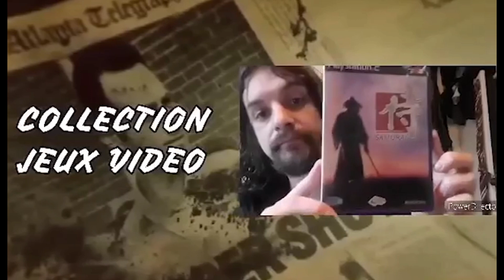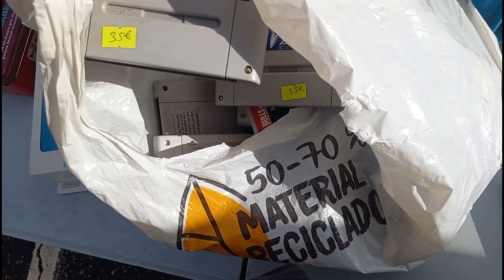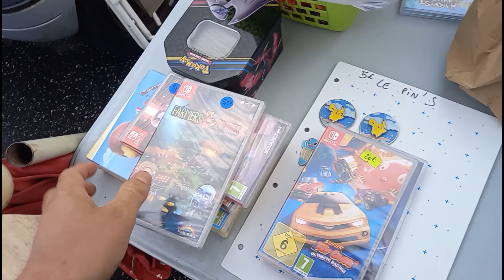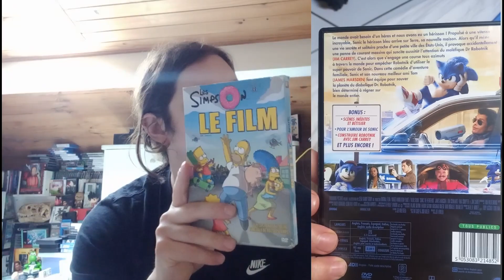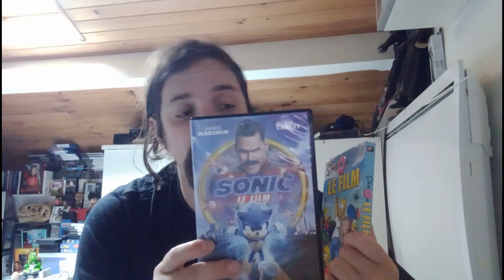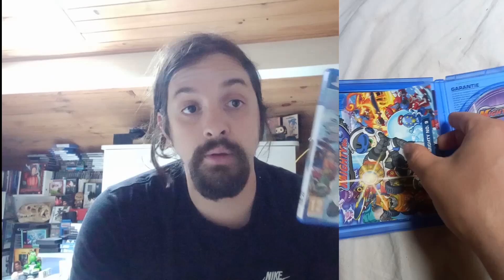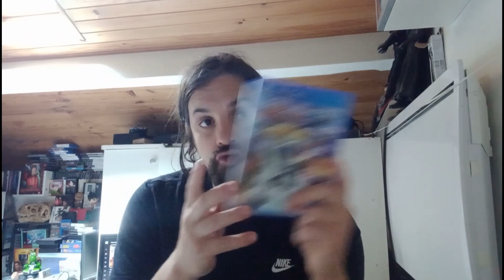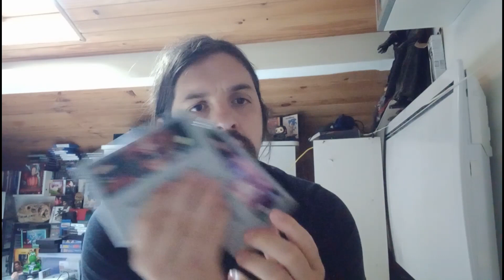90#videgrenierlive :le 6/08/2023 des jolie trouvailles à gif